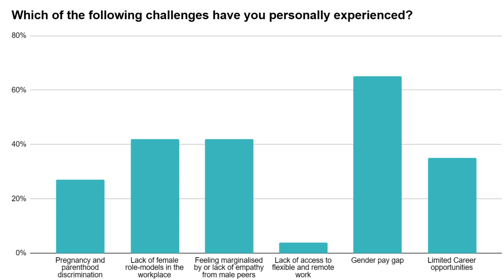Women in Pharma Procurement: A Catalyst for Change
PharmaSource meetup for Women in Pharma Procurement featuring
Alicia Ryan, Consultant, Proxima
Tanya Momtahen,  VP Integrated Product Solutions. Thermo Fisher Scientific
Sharmeen Lalani-Fade, Global Procurement Lead: Online Media & Data, Bayer